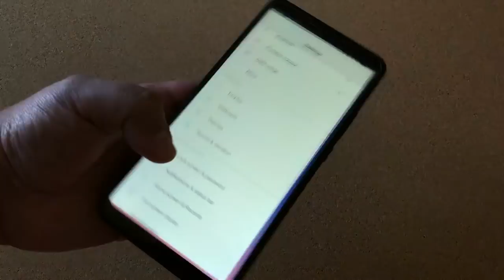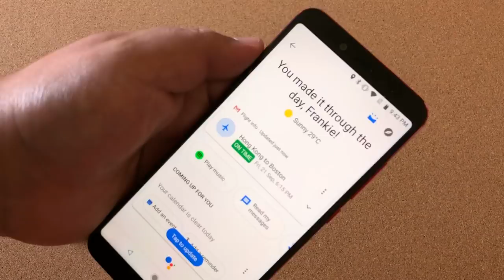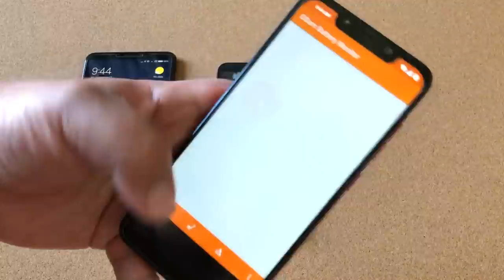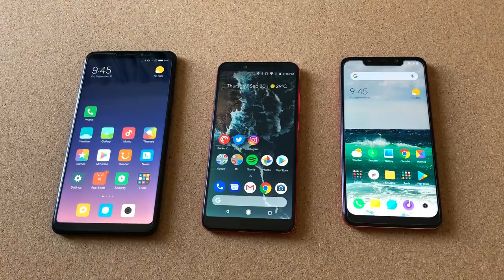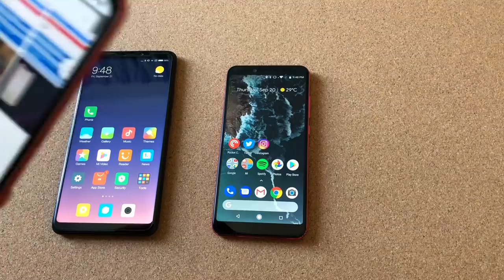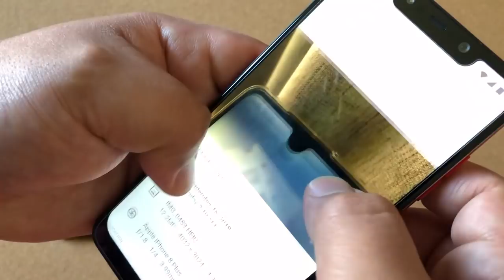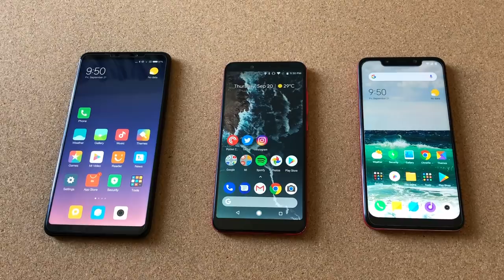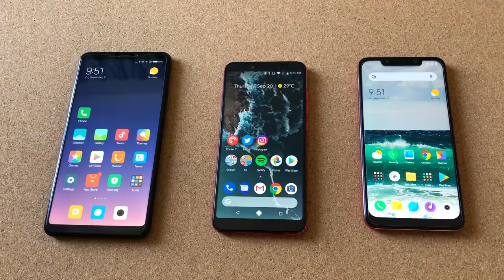The PURGE 2018 - My 3 Favorite Phones (and why I returned the 8X Max)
THE PURGE is here! As I make my way off to Boston, I offloaded many of the phones I have been testing, but which 3 phones survived and are my favorites I'm going to keep? And also learn why I returned the Honor 8X Max.